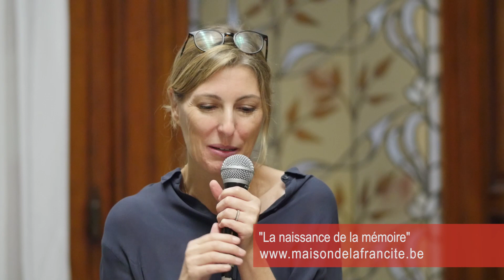Maison de la Francité - NATHALIE SKOWRONEK - LA NAISSANCE DE LA MÉMOIRE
DINER LITTÉRAIRE - LA NAISSANCE DE LA MÉMOIRE
Avec Nathalie SKOWRONEK, diner animé par Rony Demaeseneer
Mercredi 15 novembre 2017 à 20h
Maison de la Francité - 18 rue Joseph II - 1000 Bruxelles